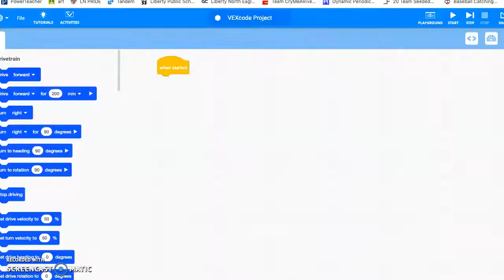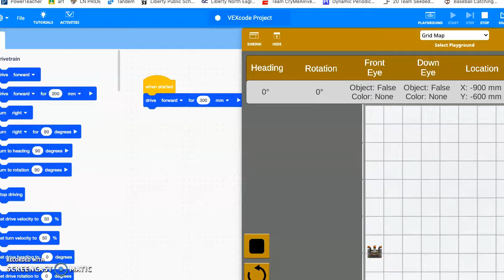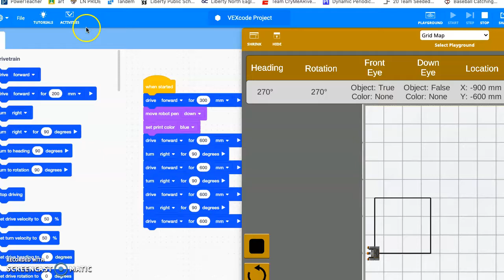Vex Code Drawing a Square